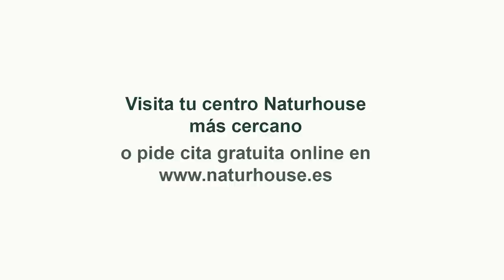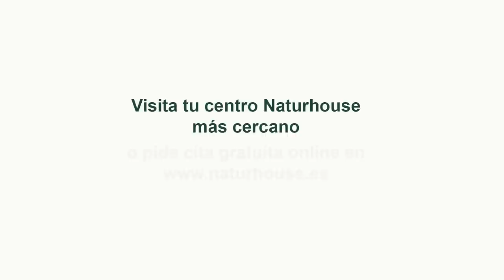Petro, ‘el cacas’, compara el resultado de Vox el 28-M con el auge de los nazis: "Es Alemania 1933"